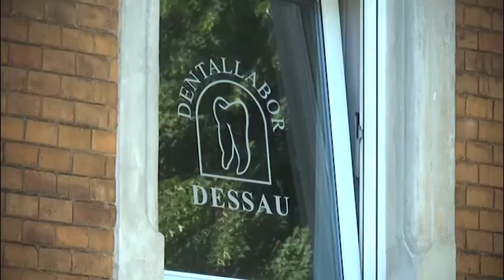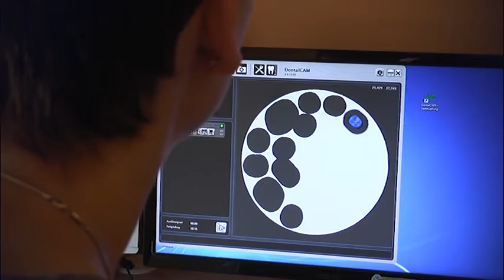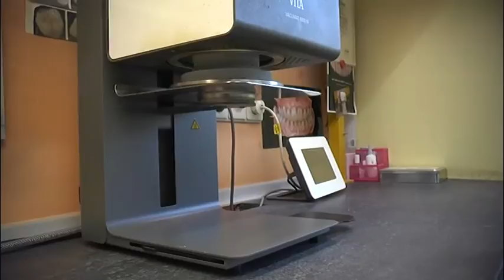Implantation – minimalinvasive Live-OP von Frank Schrader- Implantologe